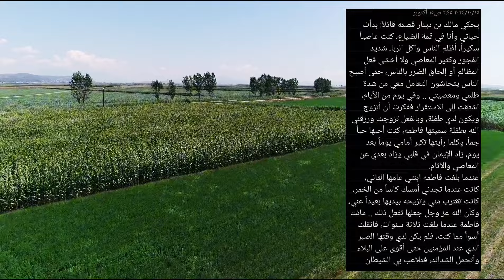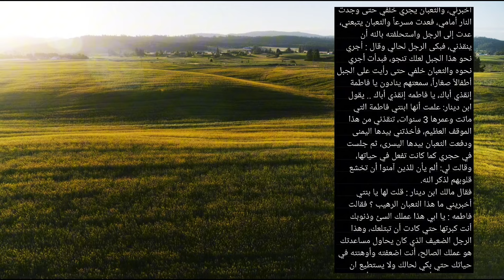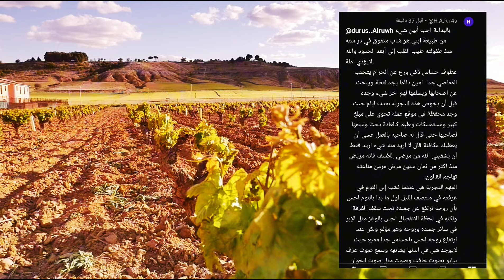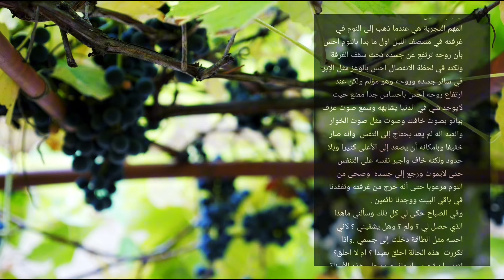"قصص وتجارب المشتركين" Near death experiences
في هذه الحلقة، نستعرض مشاركات خاصة من مشتركينا الأعزاء. نبدأ بقصة نقلتها الأخت أم علي من بغداد، يليها مشاركة من الأخ إسماعيل أبو ياسر، ثم قصة مؤثرة أرسلتها الأخت أم هالة. نؤكد مرة أخرى أن ما يُنقل هو على ذمة الراوي وليس على ذمة القناة، ولا نعتمد عليه في أمور العقيدة؛ بل نأخذ منه العبرة والموعظة. تابعوا معنا التفاصيل.
دروس الروح